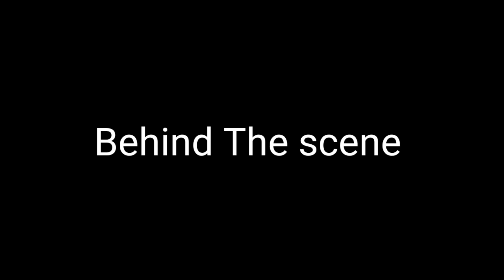English Conversation || Offer and Suggestion || At the Market - Part 1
English Conversation || Offer and Suggestion || Part 1